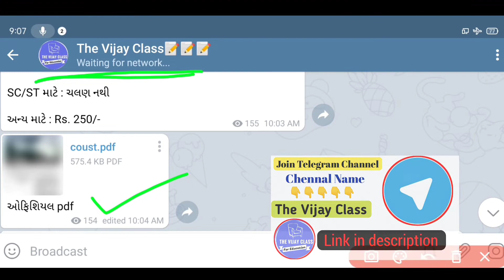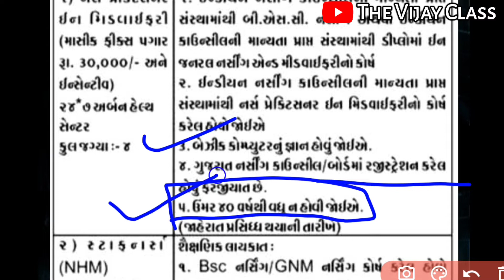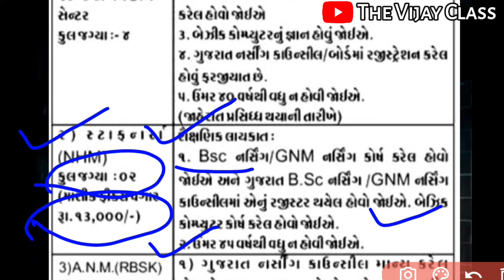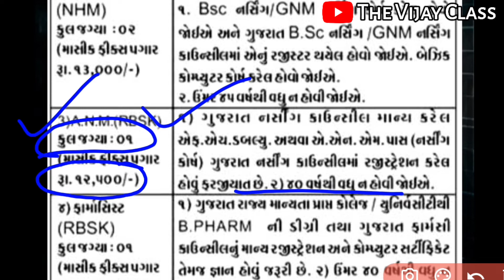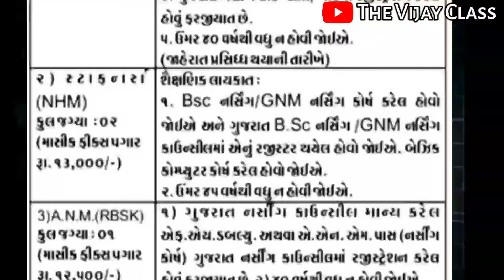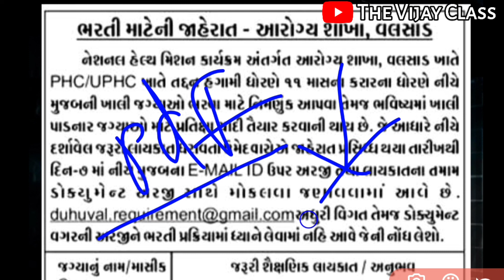NHM Program Bharti 2021| Pharmacist Job Vacancy | New Bharti 2021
ANM Bharti 2021| Valasad Job Vacancy 2021 | Pharmacist Job Vacancy | New Bharti 2021

🔷Hello Friends.
I Am Baria Vijay Welcome to our The Vijay Class YouTube Channel